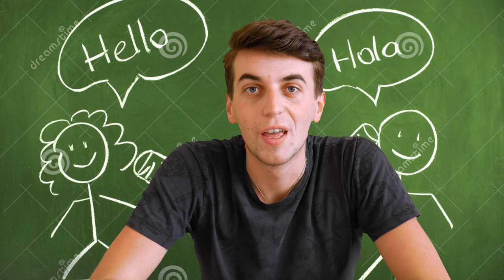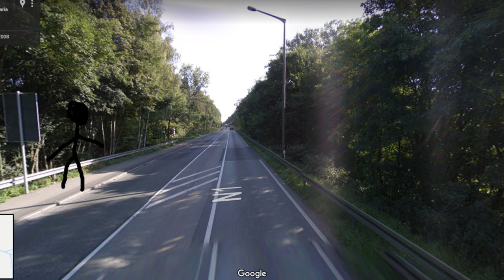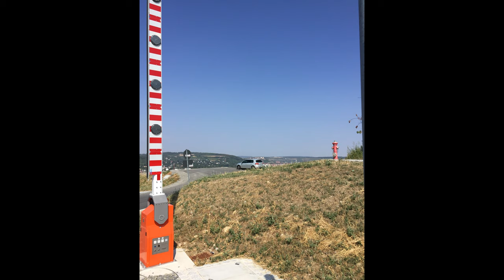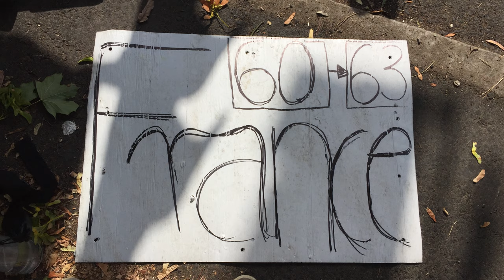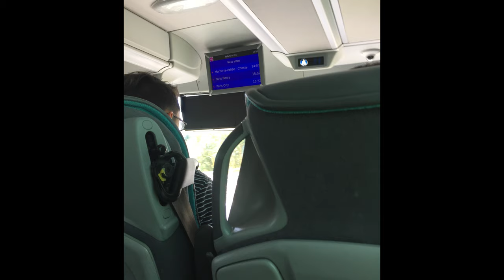#2 Pierwszy AUTOSTOP w życiu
Drugi odcinek mojej podróży po Europie.
W tym odcinku opowiadam Wam o moim pierwszym autostopie w życiu, stopowaniu z Pragi do Frankfurtu, o samym mieście Frankfurt i o dalszej podróży do Paryża.
Miłego oglądania! ;)

MUZYKA ♫

AIRBNB.PL - 100 zł ZNIŻKI!

Szukasz noclegu na swoją podróż?
Załóż konto na AIRBNB klikając w link poniżej a dostaniesz 100 zł zniżki na pierwszą rezerwację.
Dzięki Tobie ja dostanę 50 zł.